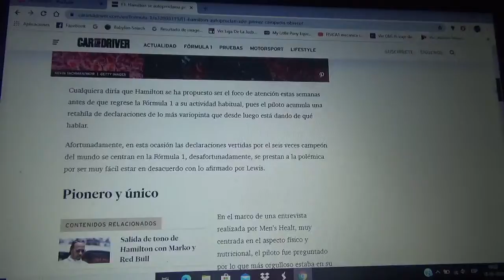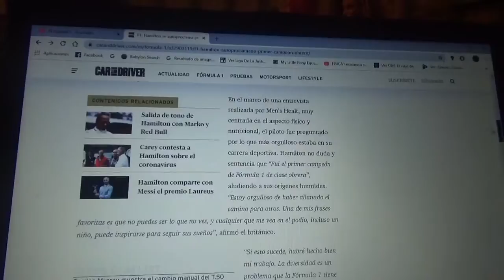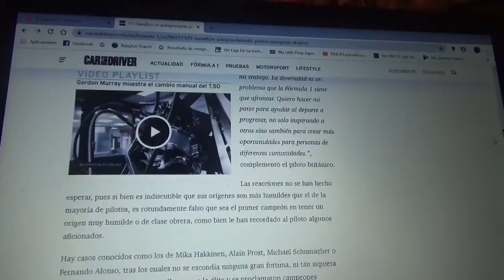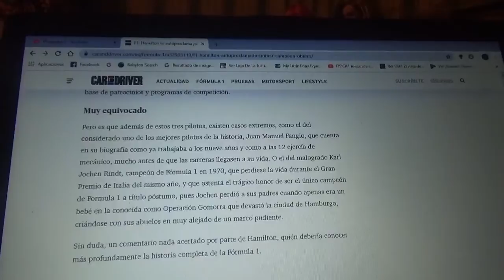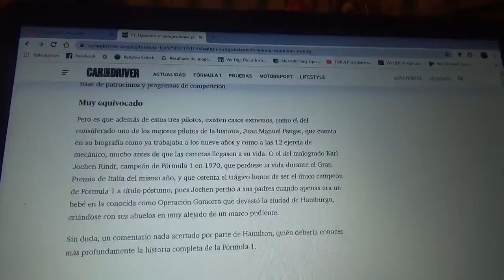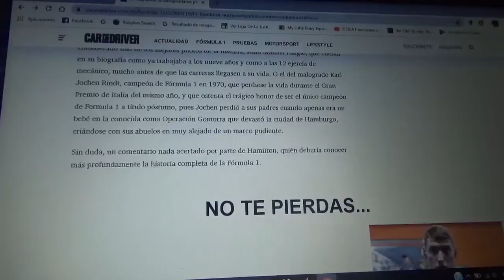Lewis Hamilton se considera como el primer campeón mundial de F1 de clase obrera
El actual seis veces campeón mundial del Gran Circo dice estar orgulloso de ser el primero transformándose en fuente de inspiración